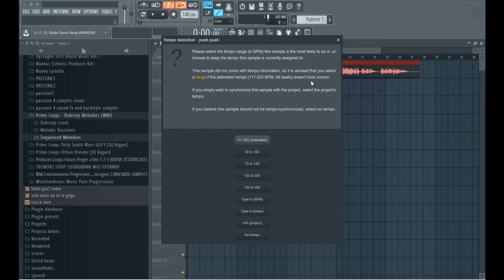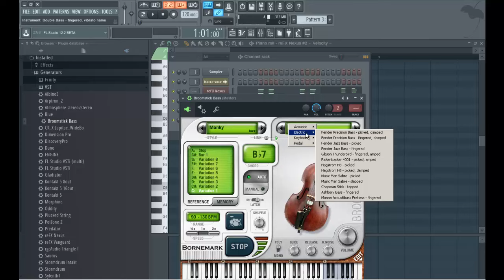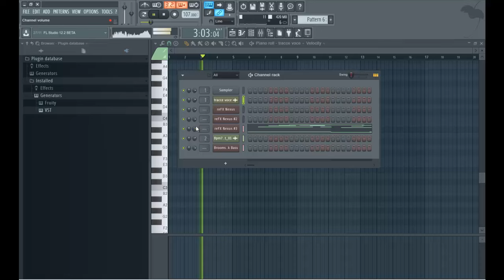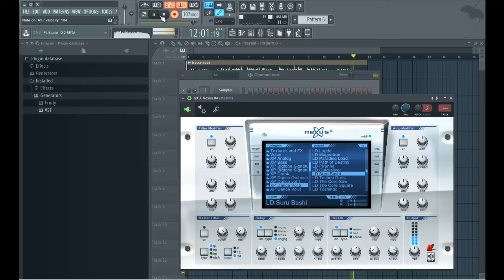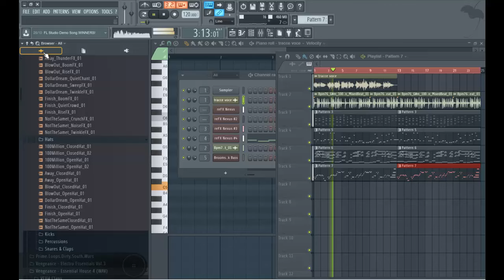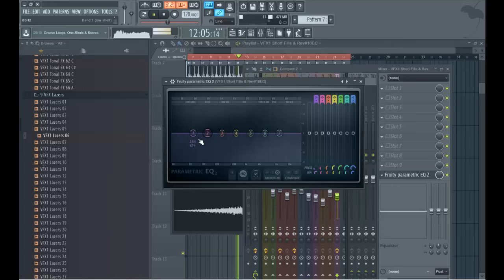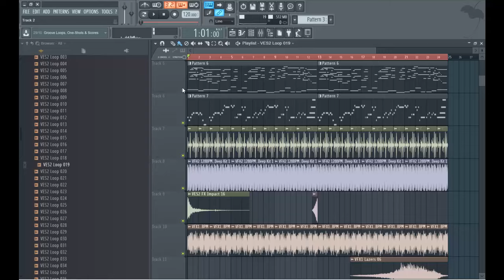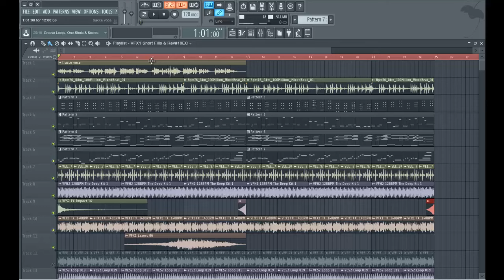FL STUDIO V.12 TUTORIAL EQ VOCE E STRUTTURA FINALE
Spero sia utile. thx to sista nat per la voce